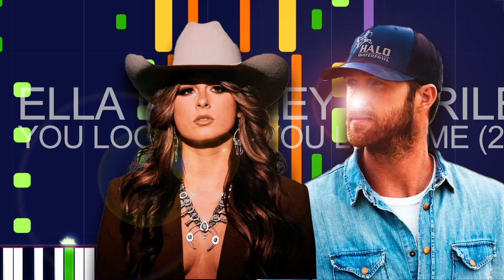Ella Langley ft. Riley Green - YOU LOOK LIKE YOU LOVE ME (2024 VERSION) (MIDI) - "in the style of"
Ella Langley ft. Riley Green - YOU LOOK LIKE YOU LOVE ME (2024 VERSION) (PRO MIDI FILE REMAKE) - "in the style of"

Full MIDI download specifications:

Channel 01: Electric Bass (finger) - 286 notes
Channel 02: Acoustic Grand Piano - 580 notes
Channel 03: Acoustic Guitar (steel) - 440 notes
Channel 04: Acoustic Guitar (steel) - 1666 notes
Channel 05: Electric Guitar (jazz) - 163 notes
Channel 06: Voice Oohs - 111 notes
Channel 06: Voice Oohs - 124 notes
Channel 07: Voice Oohs - 166 notes
Channel 08: Voice Oohs - 167 notes
Channel 09: Choir Aahs - 423 notes
Channel 10: Drums - 780 notes
Channel 12: Pad 2 (Warm) - 459 notes
Channel 13: Electric Guitar (jazz) - 106 notes
Channel 15: String Ensemble 2 - 333 notes
Channel 16: Acoustic Guitar (nylon) - 1666 notes